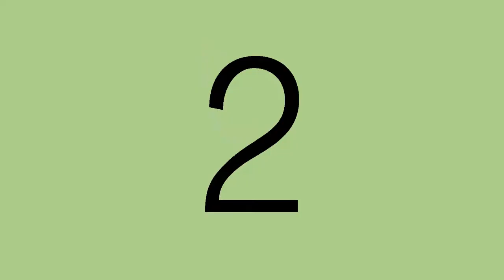ABC 5 DASAR IS BACK !!!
Permainan receh banget sih, tapi seru aja maininnya.

Host: Kiki Shabrina, Rully Decade & Zul Guci
Guest Star: Wendy

Terima kasih yang sudah menonton. Kami tim Gila Film sangat menerima kritikan dan sarannya untuk bisa lebih baik lagi dalam penyajian konten sebagai penggemar film. Untuk bisa lebih tahu banyak lagi mengenai Gila Film kami di:

Facebook Fanpage: Gila Film